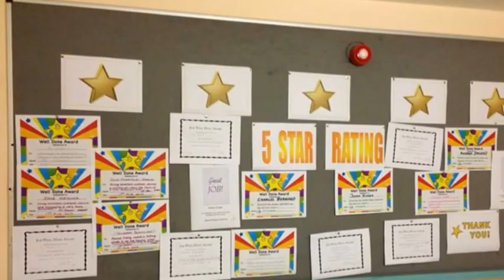We Will Ensure Everybody Has A Voice